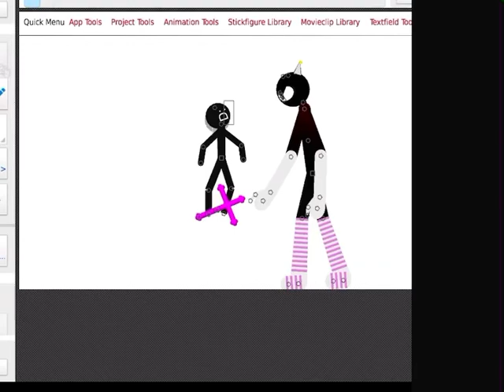Roblox stick got punch by Neko seek stick roblox stepping the crucifix pink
the video guy that he the best video guy